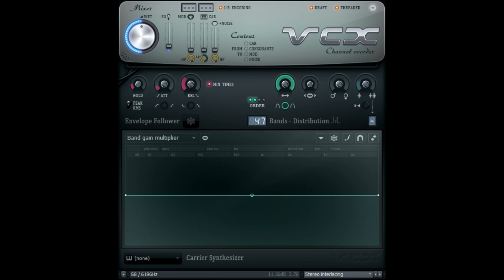Tutorial - Mega Interlacing (For Real)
Effect By: PixelleapNetwork - Logo Editing Channel